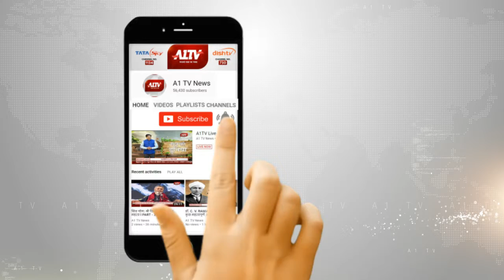छबड़ा : पावर प्लांट की यूनिट का लोकार्पण 25 जून को | A1TV News